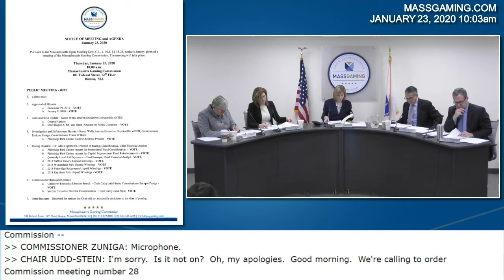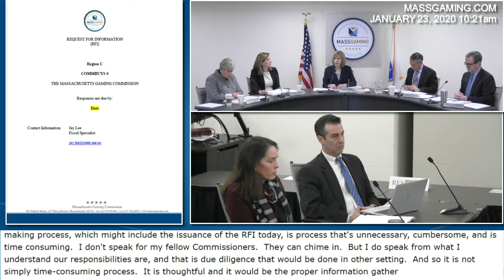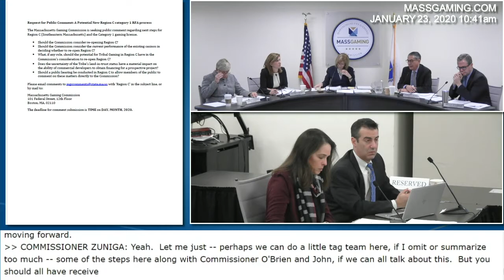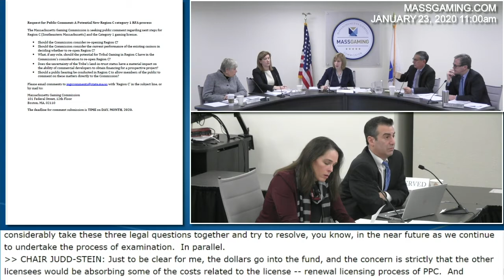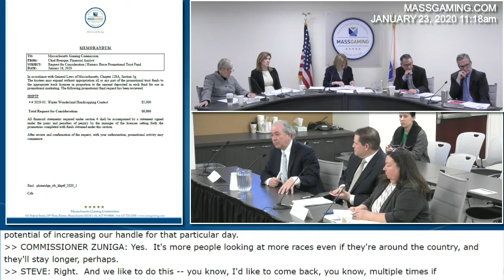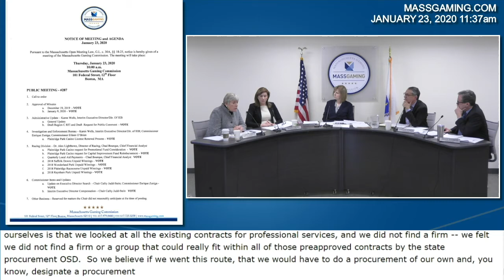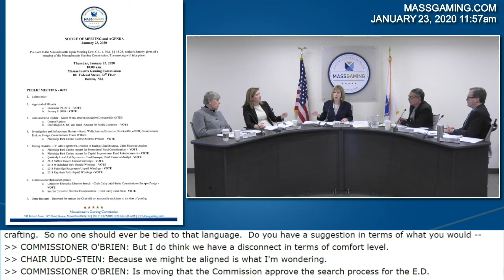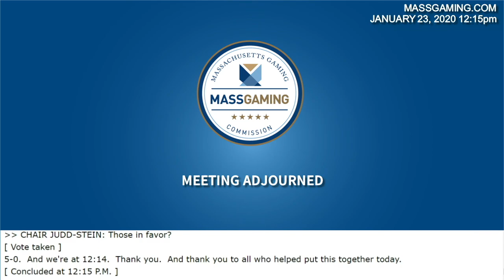MGC Meeting 1.23.20